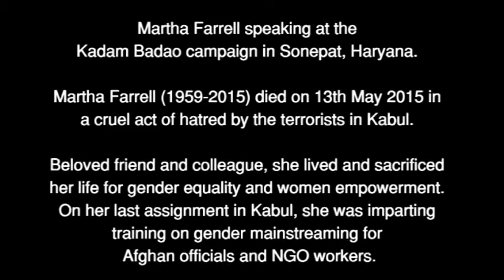Martha Farrell on Women Empowerment and Gender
Martha Farrell speaking at the Kadam Badao campaign in Sonepat, Haryana.

Martha Farrell (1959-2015) died on 13th May 2015 in a cruel act of hatred by the terrorists in in Kabul.

Beloved friend and colleague, she lived and sacrificed her life for gender equality and women empowerment. On her last assignment in Kabul, she was imparting training on gender mainstreaming for Afghan officials and NGO workers.